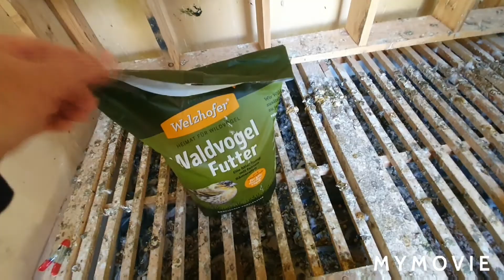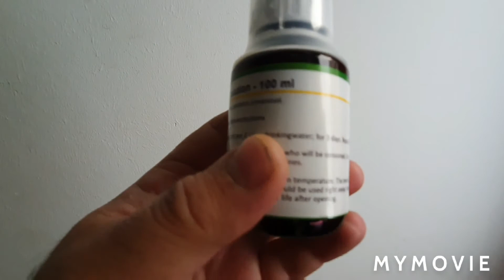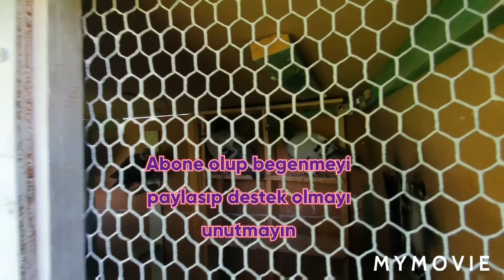english tipplers nihayet 1saati aşan ucumlara başladilar